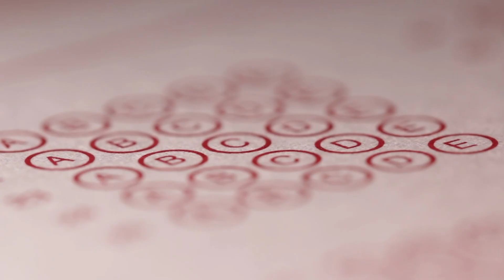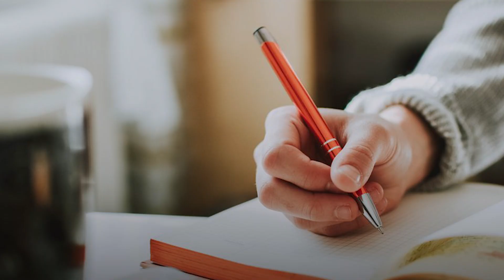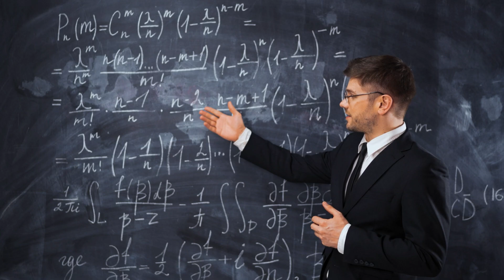How To Prepare For General Studies Paper Of ESE Prelims!!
Are you gearing up for the ESE Prelims and looking for effective strategies to ace the General Studies paper? Look no further! In this video, we provide a comprehensive guide to help you prepare for the General Studies section with confidence.